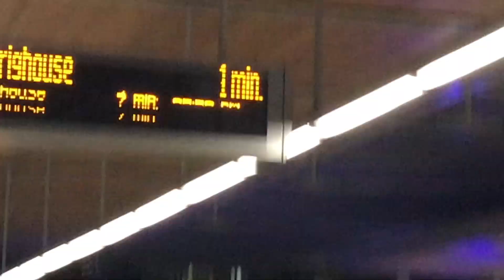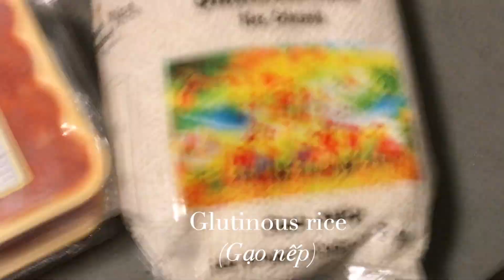living alone | self care vlog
hehe just a day in the life of a 20 something navigating adulting and all that fun stuff. come along for the ride